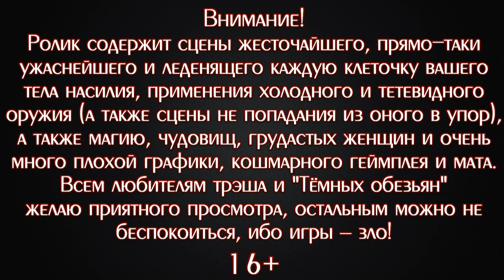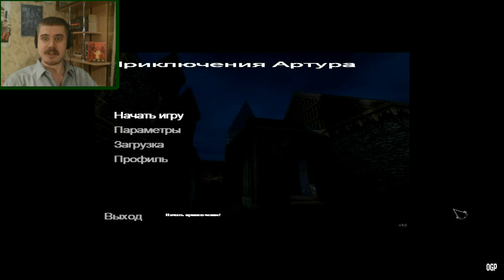ДРЕВНИЕ СВИТКИ СОСНУЛИ ▪ Arthur's Quest: Battle for the Kingdom (Прохождение) #1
Прохождение шедевра в жанре FPS-трэша, по-сравнению с которым даже "Dark Apes" покажутся чем-то не таким уж убогим. Игра повествует от приключениях юного Артура до того, как он стал королём и о том, как он устроил массовый геноцид разным магическим тварям в лесах и горах неподалёку от какой-то деревни.

Банковская карта "Сбербанк":
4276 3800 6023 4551